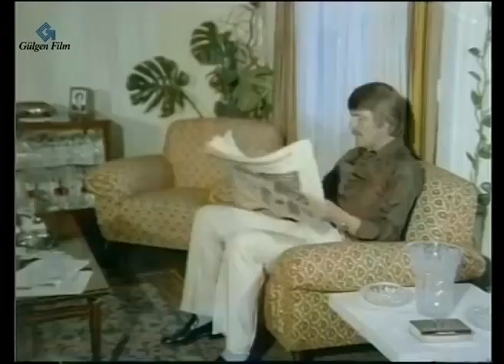İnsanları Seveceksin | Gazeteci Gülcan Fikirlerinden Etkilendiği Mahkum Halil ile Evlenir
İnsanları Seveceksin ; Cüneyt Arkın ve Gloria Piedimonte oyandığı 1978 yıl yapımı Türk Filmidir.

İnsanları Seveceksin filminin oyuncuları;  Gloria Piedimonte, Şükriye Atav, Süheyl Eğriboz, Ekrem Erkek, Mehmet Uğur,  Günay Güner, Vahit Volkan, Sönmez Yıkılmaz, Muhteşem Durukan, İbrahim Kurt'tur.

İnsanları Seveceksin filminin senaryosu Erdoğan Tünaş'a aittir. Filmin yönetmeni ve yapımcısı Melih Gülgen'dir.

 İnsanları Seveceksin Filminin Konusu; Halil, fakir bir hamalın oğludur. Kardeşi Yalçın ve annesi Nazlı ile bir gecekonduda oturmaktadırlar. Babası ölen Halil okulu bırakır, çalışmaya başlar. Çalıştığı yerin sahibi bir adam öldürür ve suçu Halil’in üstlenmesini ister. Bunun karşılığında ailesine bakacağını söyler. Halil bu teklifi kabul eder. Halil bir kabadayı olarak gün geçtikçe tanınır. Kardeşi ise ondan habersiz okuyarak savcı olur. Kader iki kardeşi karşı karşıya getirecektir.